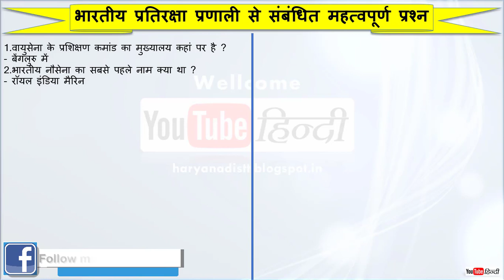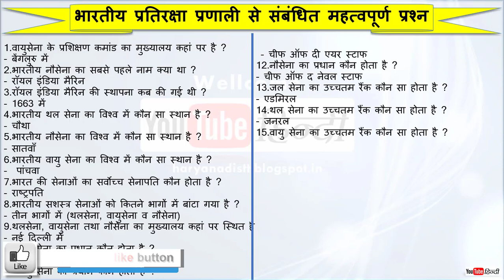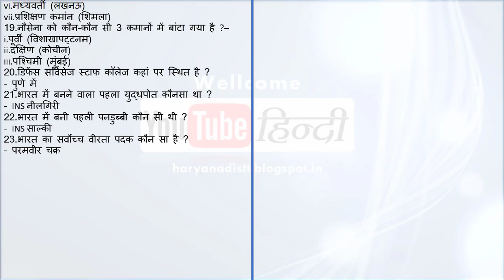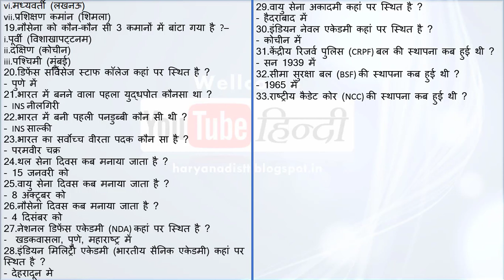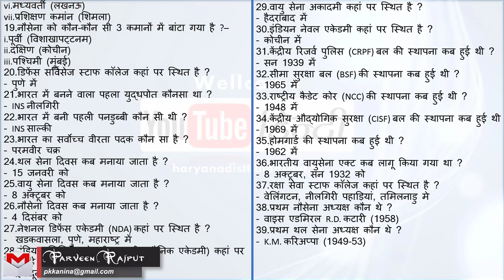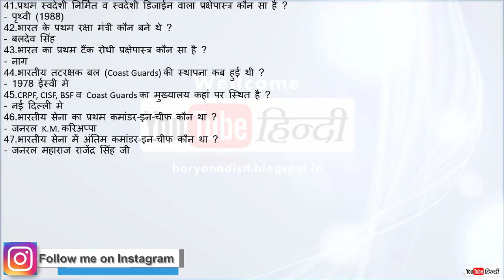Defence System of india/भारतीय प्रतिरक्षा प्रणाली से संबंधित महत्वपूर्ण 47 प्रश्न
नमस्कार दोस्तों हमारे चैनल YouTube Hindi में आपका स्वागत है यहां हम आपके लिए government competitive exams से रिलेटेड वीडियो अपलोड करते है जो आपके government exam के लिए बहुत ज्यादा important है और G.K. याद करने की नई-नई ट्रिक प्रतिदिन अपलोड करते है

●►(Group 1) हरियाणा GK WhatsApp पर प्राप्त करने के लिए यहां पर क्लिक करें

●►(Group 2) हरियाणा GK WhatsApp पर प्राप्त करने के लिए यहां पर क्लिक करें

●►(Group 3) हरियाणा GK WhatsApp पर प्राप्त करने के लिए यहां पर क्लिक करें

●► हरियाणा से रिलेटेड सभी GK नोट्स आप हमारी वेबसाइट पर भी देख सकते हैं.

Haryana GK
General GK
SSC Chsl
SSC Cgl
Railway
Bank Po
IBPS Cleck
UPSC
RRB
NDA
PCS
CDS
Reasoning
English
Math's Trick
GK Trick
computer

●►फोटो का साइज कैसे कम करें. How to reduce the size of photos without any software

Youtube हिंदी Is Providing Hindi Technical Videos, , Reviews In Hindi यह चैनल ऐसी जगह है , जहां आप हर हप्ते नए video देख सकते है ।

haryana gk
haryana gk in hindi apps
haryana gk book in hindi
haryana gk best book in hindi
gk trick for ssc
gk trick for science
gk trick for history
gk trick for ssc exam
gk trick for geography
gk trick for mts
gk trick facebook
gk trick free pdf
gk trick for railway
gk trick geography
gk trick gujarati
gk trick gk trick